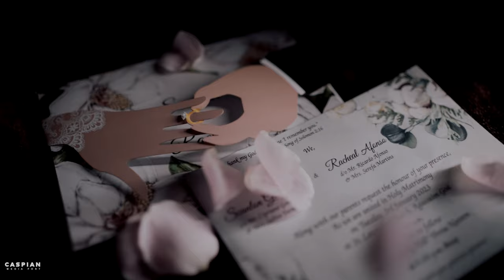SCANLON + RACHEAL | CASPIAN GOAN WEDDING